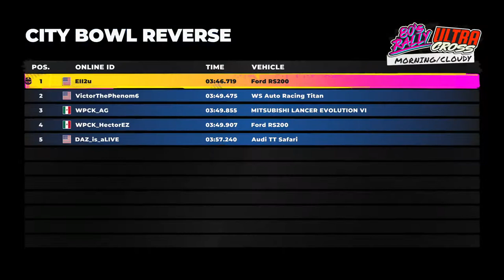DIRT 5 online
Racing Dirt5 Online